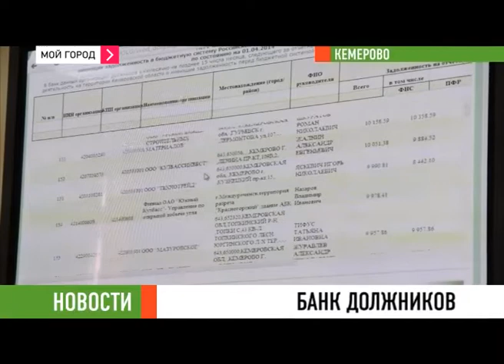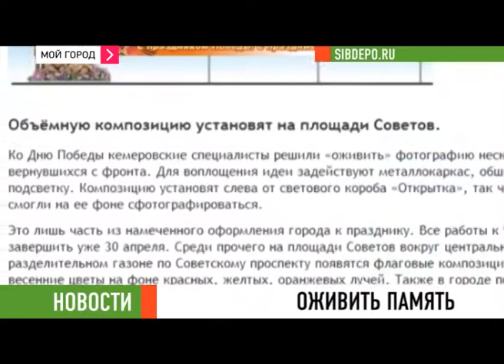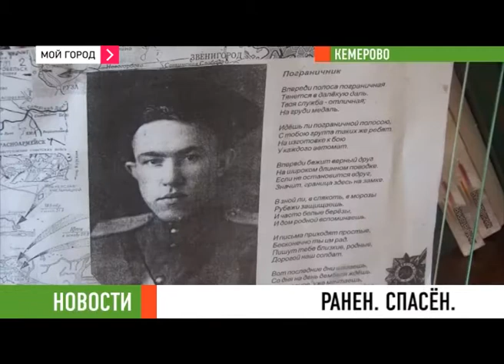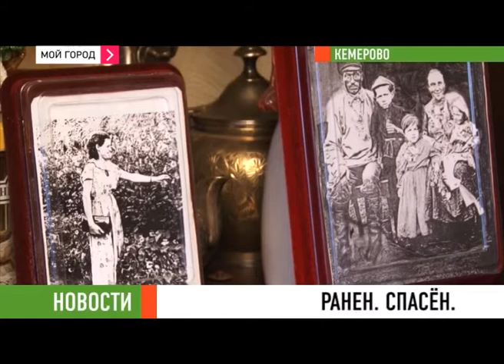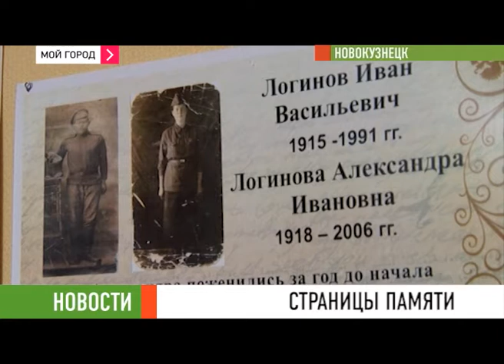новости 24 04 2014 ч 1